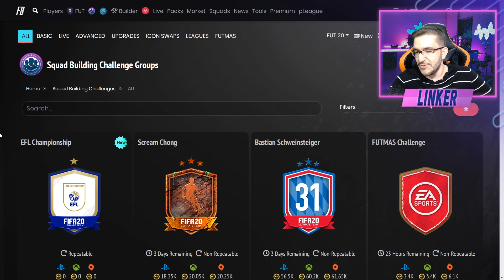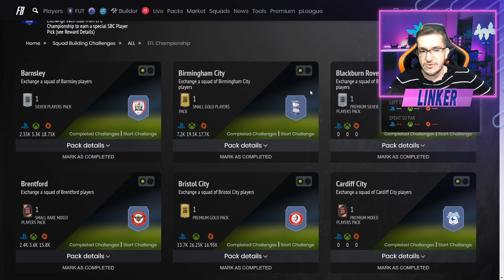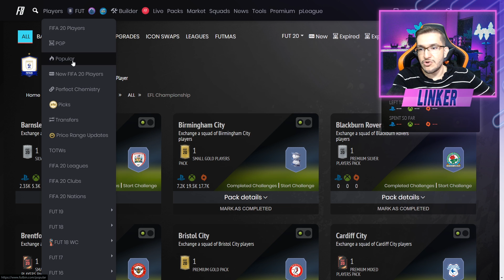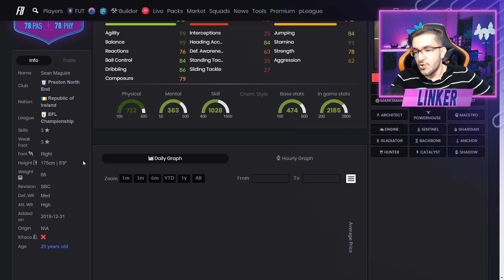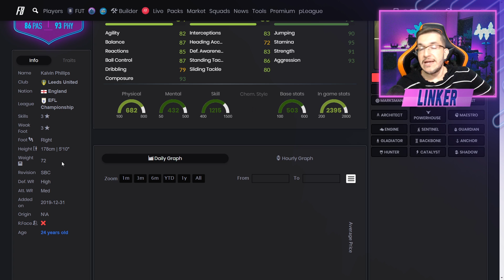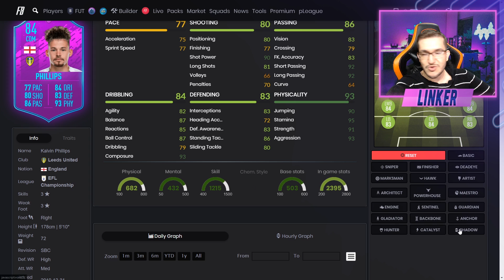FIFA 20 | 🔥VALE FAZER ? - *NOVO* DME DE LIGA EFL CHAMPIONSHIP 👍😍 || LINKER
Saiu o novo DME de liga da EFL CHAMPIONSHIP, vale fazer ??